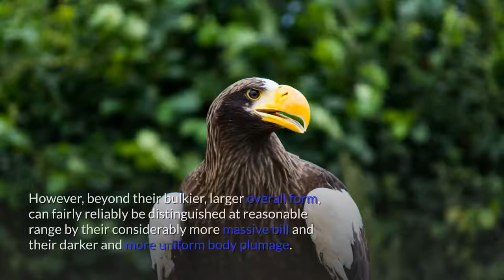Steller's Sea Eagle || Descriptions, Characteristics and Facts!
Which eagle is your favourite from family Accipitridae? 🦅

Steller's sea eagle is a large diurnal bird of prey in the family Accipitridae. It was originally described by Peter Simon Pallas in 1811. No subspecies are recognised. A sturdy eagle, it has dark brown plumage with white wings and tail, and yellow beak and talons. On average, it is the heaviest eagle in the world, at about 5 to 9 kg, but may be below the harpy eagle and Philippine eagle  in some standard measurements.

It lives in coastal northeastern Asia and mainly preys on fish and water birds. The Kamchatka Peninsula in Far Eastern Russia is known for its relatively large population of these birds. Around 4,000 of these eagles live there. Steller's sea eagle is listed as vulnerable on the International Union for Conservation of Nature (IUCN)'s Red List of Threatened species.